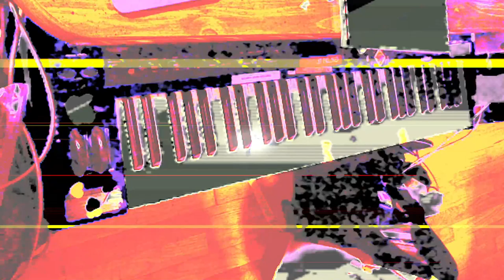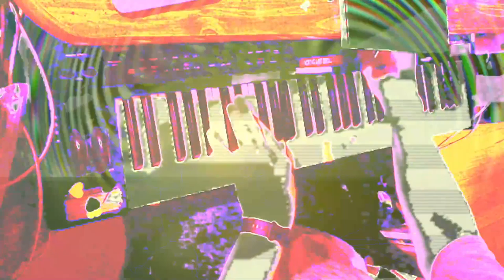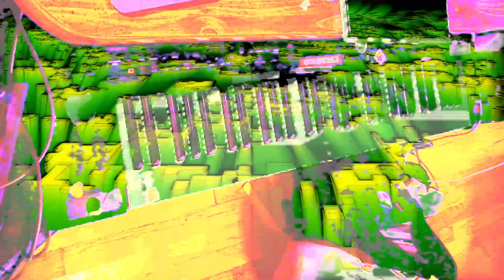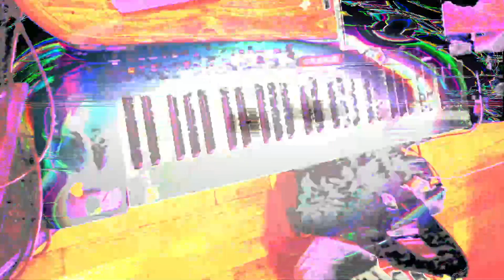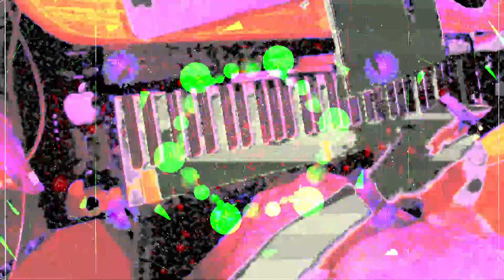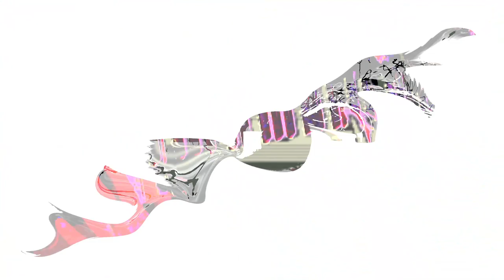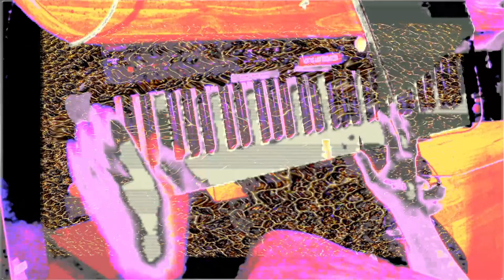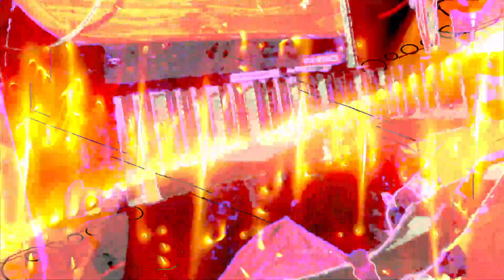Live performance video filming with effects in real time on supernova II using Max 8 sometimes.